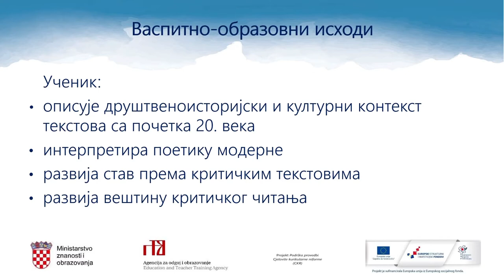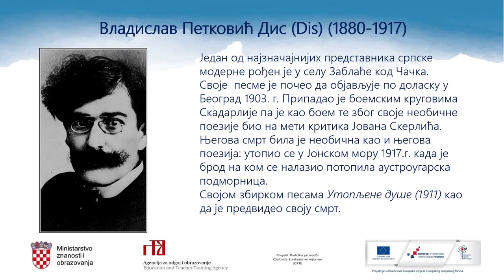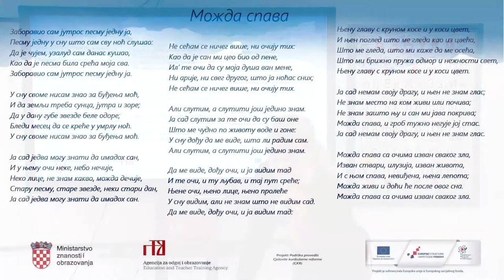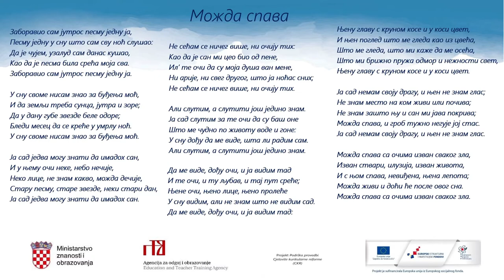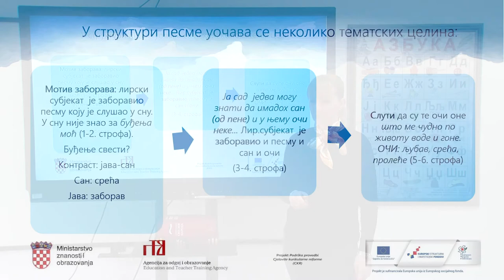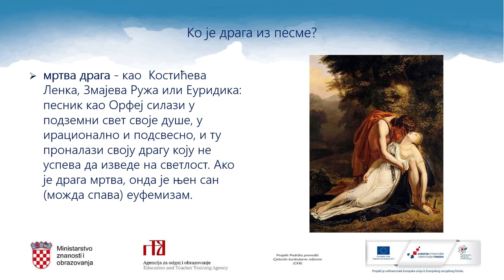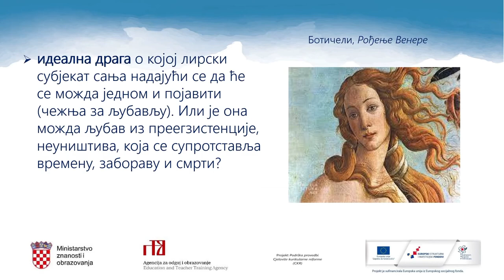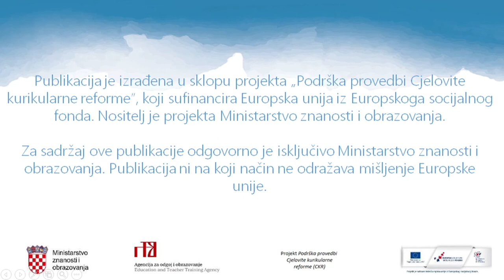Srpski jezik i književnost 3. razred SŠ - Vladislav Petković Dis, „Možda spava“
Autor: Slađana Milješić Ćićić